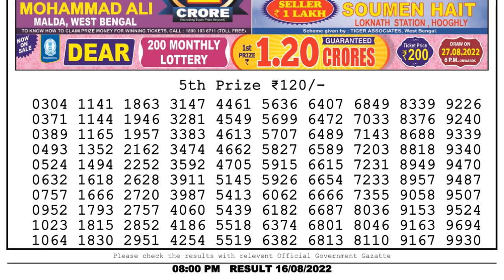🔴Dear Lottery Sambad Live 8pm today 16.08.22 Nagaland State Lottery Result